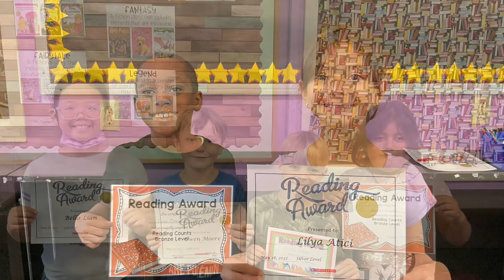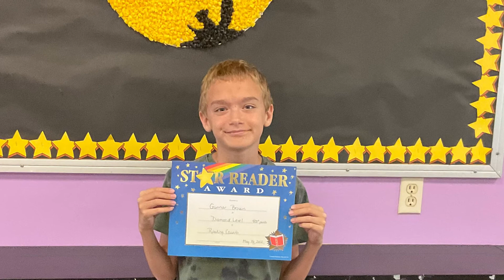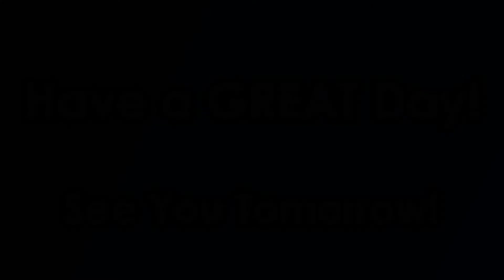Bobcat News May 27,2022